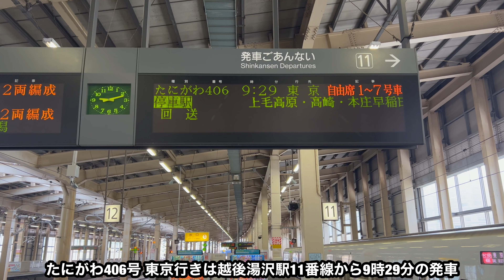上越新幹線 たにがわ406号4K 越後湯沢→東京 全区間車窓（ノーカット）進行方向右側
上越新幹線 たにがわ406号 越後湯沢→東京 全区間車窓（ノーカット）進行方向右側 の4K動画です。越後湯沢駅を出発してすぐに全長22,221mの大清水トンネルに入り上越国境を越えますが、シェルターを挟んで一体化している第2湯原トンネル（703m）・第1湯原トンネル（786m）・月夜野トンネル（7,295m）と合わせて約31㎞に渡りトンネルが続き上毛高原駅に至ります。高崎駅手前から関東平野に出ますが、この日は天気も良く広々とした車窓が楽しめます。